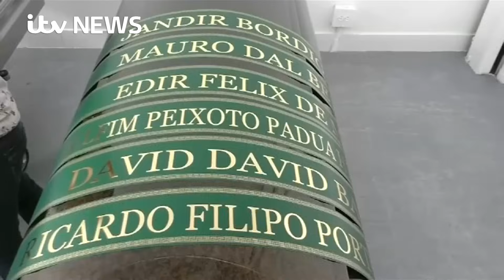Last pictures of Chapecoense plane crash victims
Chapecoense football players and crew were filmed in good spirits as they boarded the doomed LaMia flight on Monday.

Seventy-one people died when the plane crashed into a Columbian mountainside, including 19 members of the Brazilian football team who were on their way to play in the final Copa Sudamericana - the  the biggest match in the club's history.